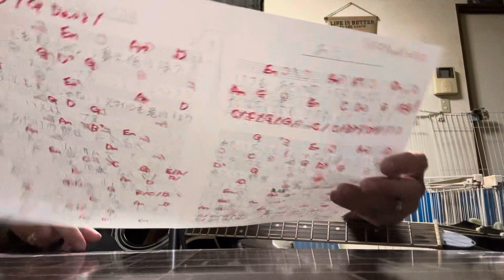千春さんの🎼あたい...👓🎸🌷𓇢ｵﾏｹ付き🌼*･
ｼﾞｺﾏﾝ🎸🎤パホーマンスでーす宜しくお願い致しますねー🌷𓇢
Twitterは、こちらから